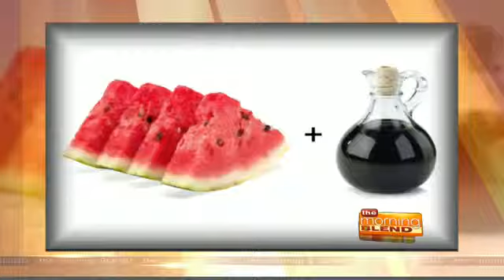The Morning Blend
Tucson Morning Blend- chat